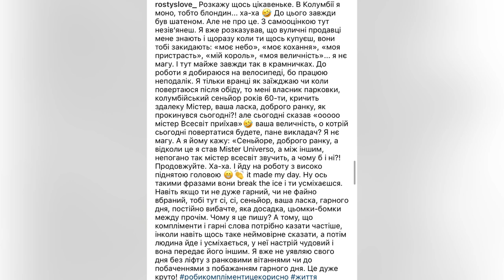Ці люди і дії змінили моє життя і життя Сергія Притули. Сьогодні розказуємо про них. Зроби добро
Ростислав Калацинський прокоментував відео Сергія Притули і розказав про випадок в Колумбії, який змінив його світогляд та настрій.

Притула в інстаграмі написав: "Бачити навколо себе негатив - це дуже просто. Але мені більше подобається викристалізовувати навколо себе добро та радість!
Дядько Василь - це людина, яка повністю відповідає моєму життєвому принципу «отримуй задоволення від того чим займаєшся, хто б що не казав про твою роботу - престижна вона чи не дуже, потрібна чи суспільство може без неї обійтись»!
До речі, заправлятись мені сьогодні не потрібно було.
Настрій просто трохи був паскудний. Тому і заїхав до пана Василя на реабілітацію настрою!
Отримайте і ви своє задоволення від цього світлого чоловіка!
Даруйте людям радість! Будьте, як дядько Василь!!!"

Підтримати YouTube канал Rostyslove Production фінансово можна тут:
Privatbank у грн. 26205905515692 Одержувач: Калацинський Ростислав